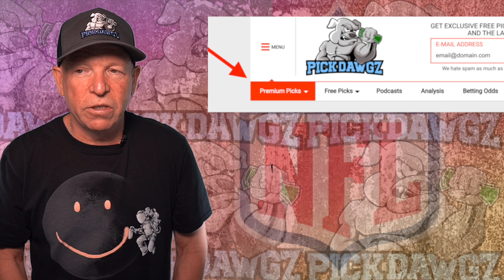Indianapolis Colts vs Jacksonville Jaguars 11/14/21 NFL Pick and Prediction NFL Week 10 Picks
The Jacksonville Jaguars visit the Indianapolis Colts in Week 10 of Sunday  Football action.